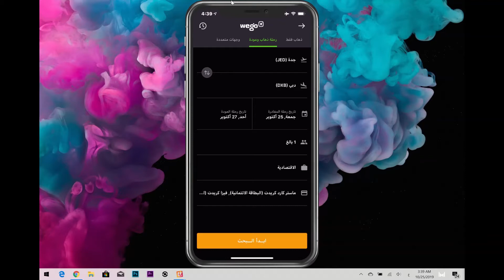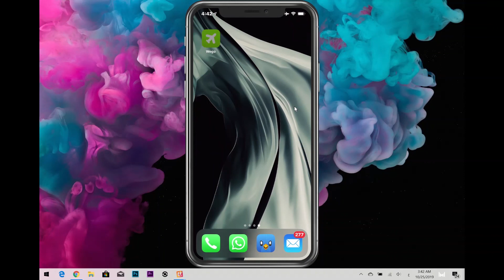تطبيق ويجو افضل تطبيق لحجز الفنادق والطيران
روابط تحميل تطبيق ويجو لاجهزة الايفون والاندرويد
تحميل تطبيق محمد حدائدي للايفون والاندرويد
مشترياتي من امازون
خلفيات جودة عالية
تطبيقات والعاب مجانا لوقت محدود للايفون والايباد
تطبيقات والعاب مجانا لوقت محدود للاندرويد
حل مشاكل الايفون بدون فورمات